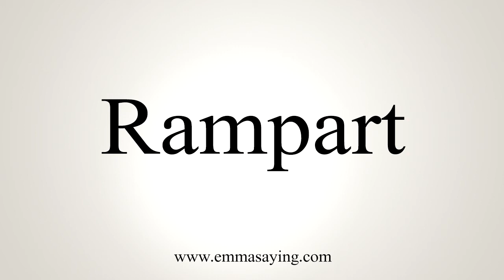How To Say Rampart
Learn how to say Rampart with EmmaSaying free pronunciation tutorials.